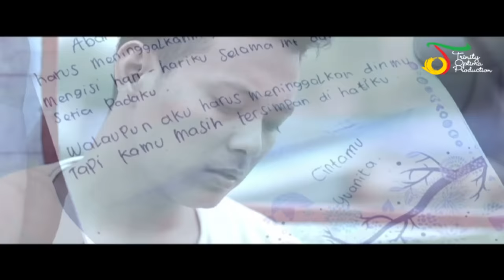7 Samudera - Gamma1 | Official Video Klip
7 Samudera - Gamma1 | Official Video Klip

Dengan konsep kehidupan nelayan, video klip single terbaru Gamma1, '7 Samudera', menceritakan kisah cinta segitiga antara Heri (vokalis), Andan (drummer) dan Juanita (model). Saat shooting berlangsung, Gamma1 dan tim produksi benar-benar berlayar di perairan Muara Angke. "Benang merah antara lagu dan video clip adalah nuansa laut/samudera. Jadi kita meng-capture itu sebagai elemen utama video ini" , jelas Ferry Yuniardo, sutradara video klip '7 Samudera'.

Dengarkan lagu Gamma1 di Aplikasi Musik Streaming :
https:/lnk.to/7Samudera

Cara Aktifin RBT
Telkomsel         : Ketik TSMAP sms ke 1212

Ajakin orang yang ngalamin cerita kayak lagu ini buat nonton video ini. Jangan lupa posting url video ini di akun Facebook dan Twitter kamu ya.

©️TRINITY OPTIMA PRODUCTION